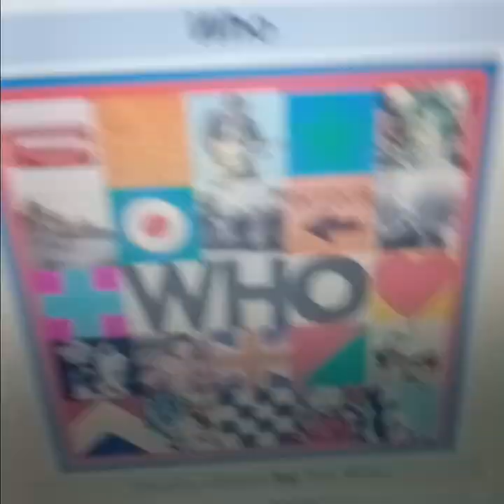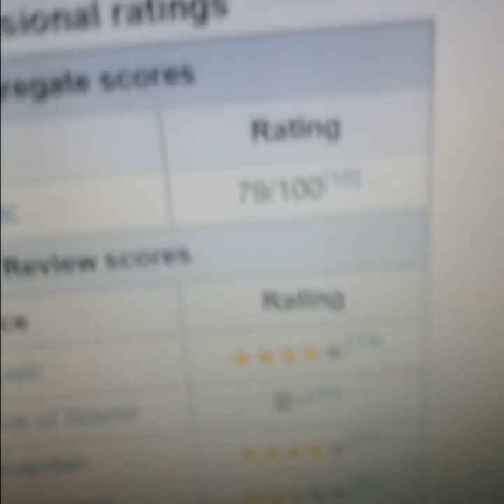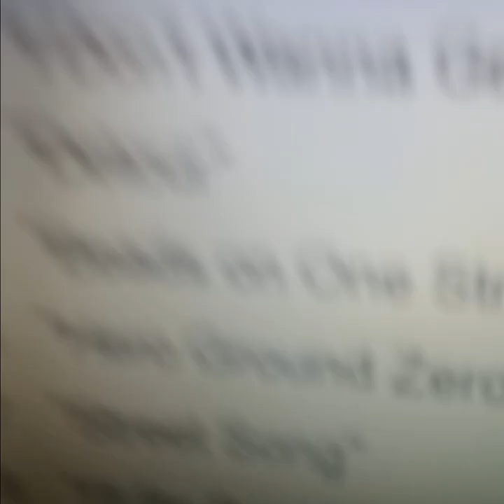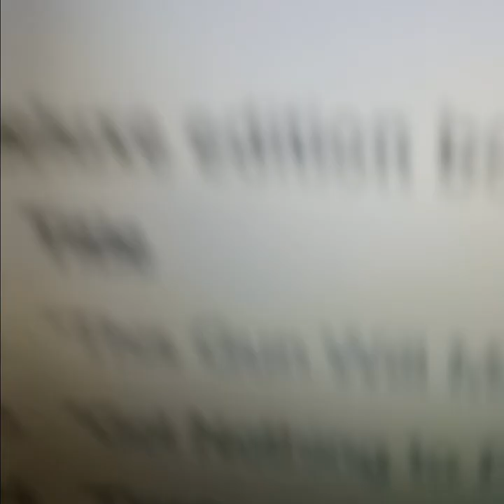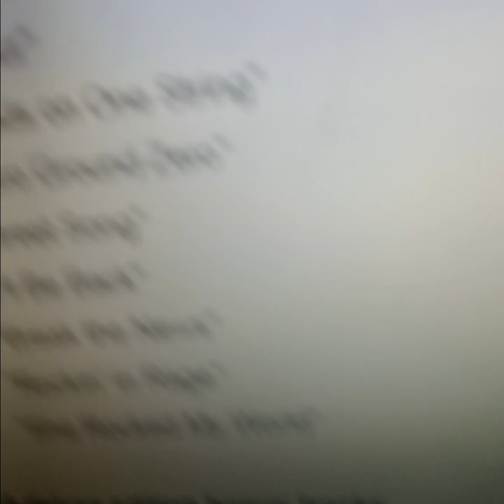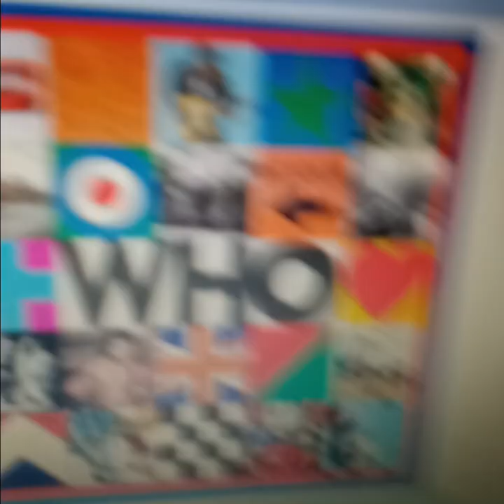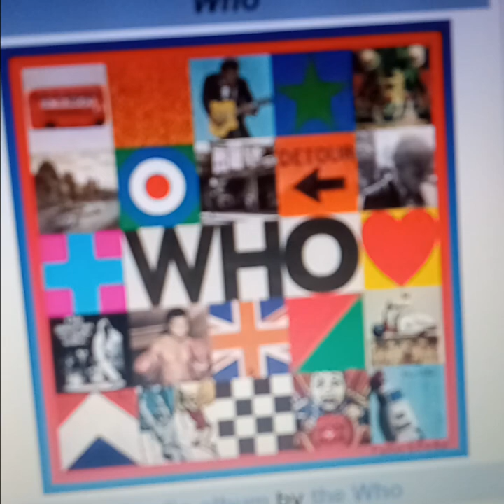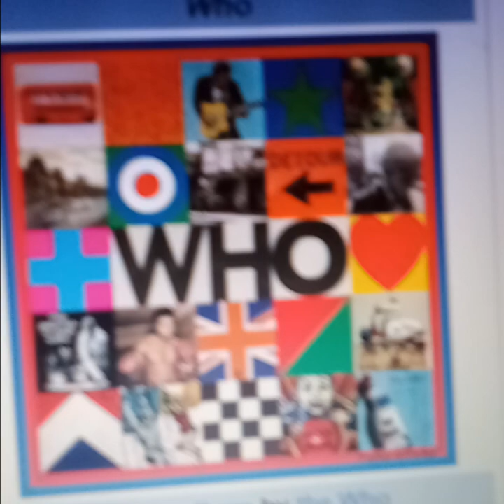THE WHO "WHO" ALBUM - 2019- REVIEW - BY CLARK THE SHARK September 3, 2023